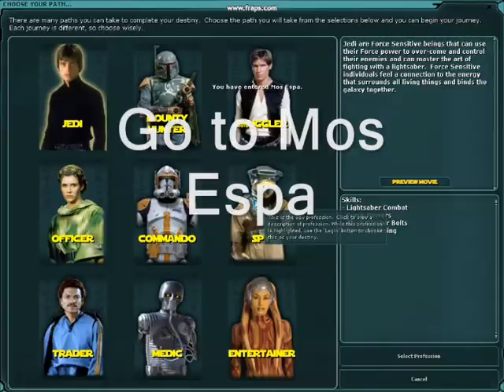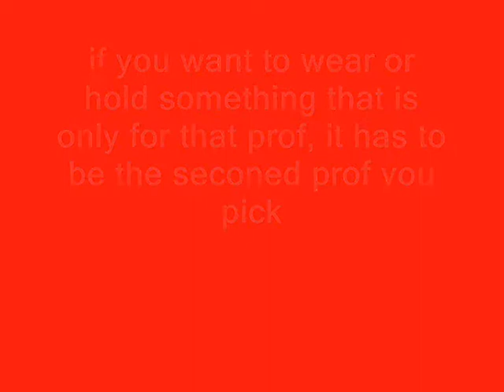Star Wars Galaxies How To Become a Hybrid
on TestCenter you will notice people are hybrids and you want to be one but no one will show or tell you how this is a vid showing you how to be a hybrid XD